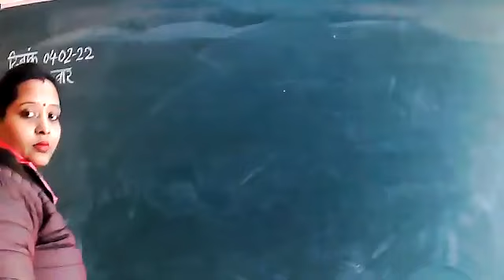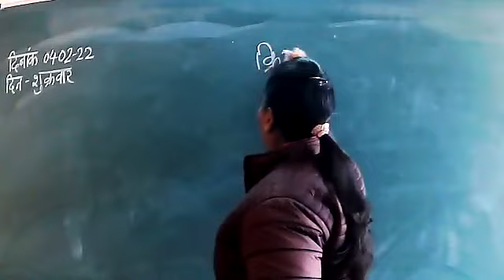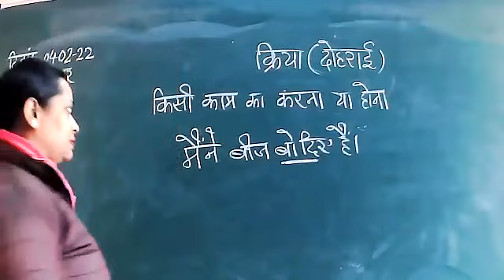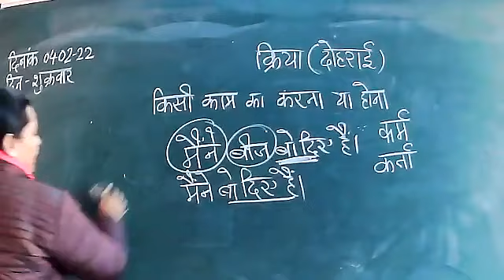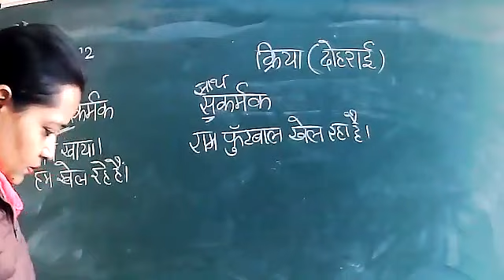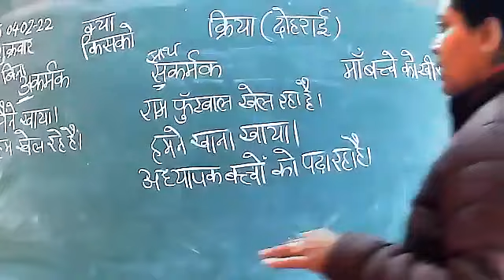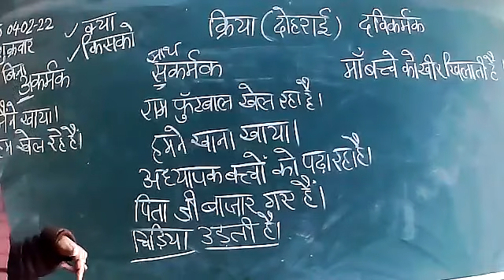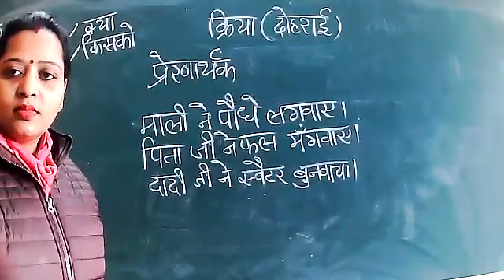4 2 22 class VIII C Hindi